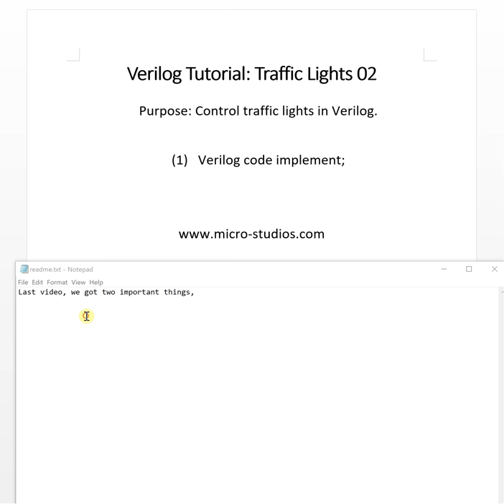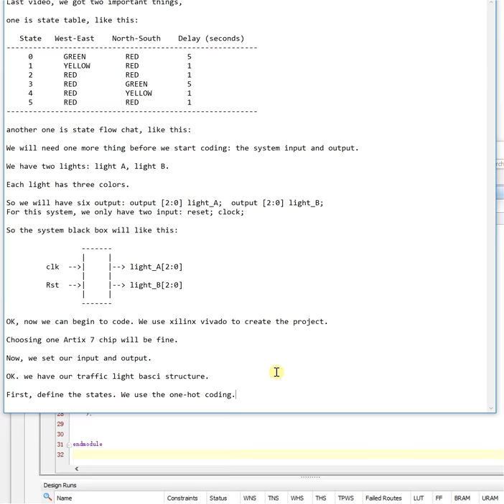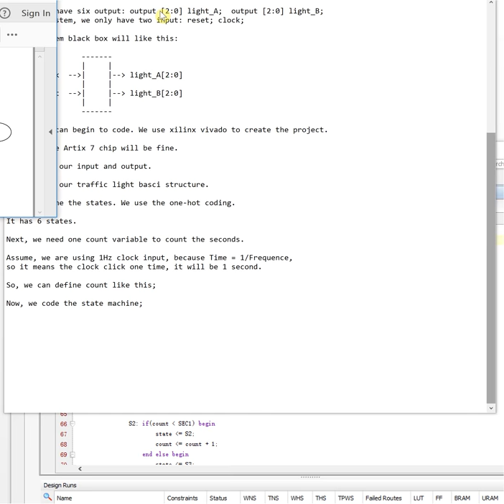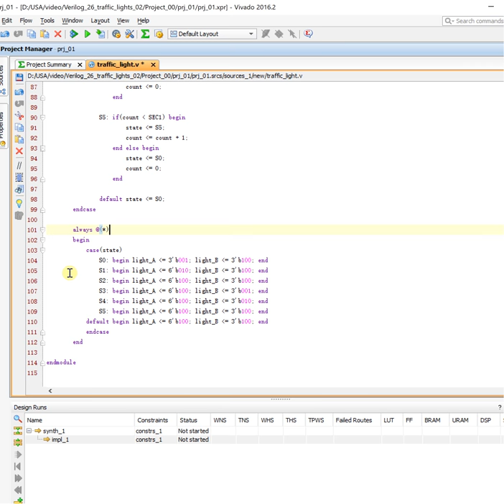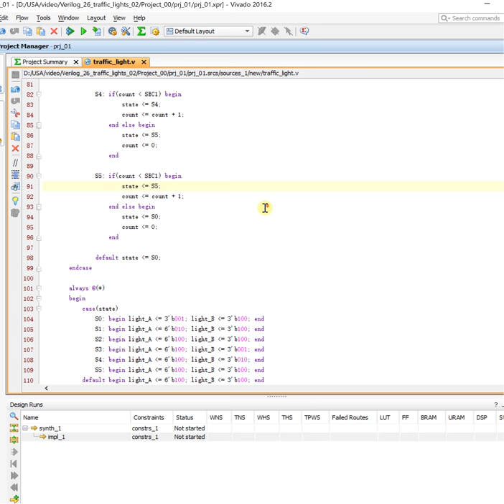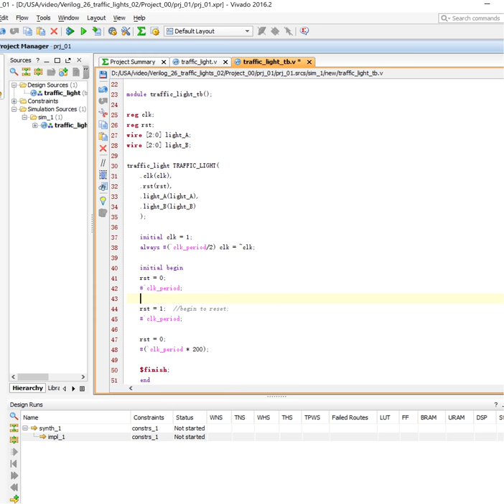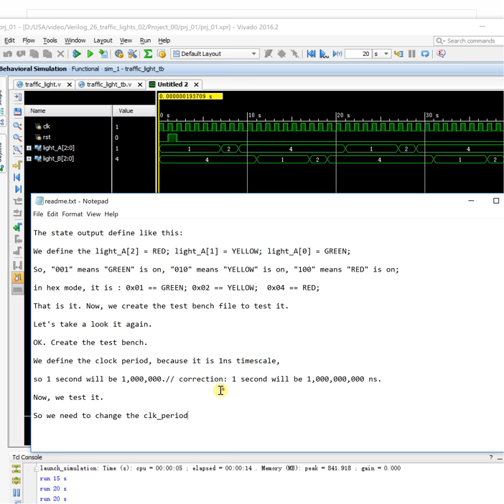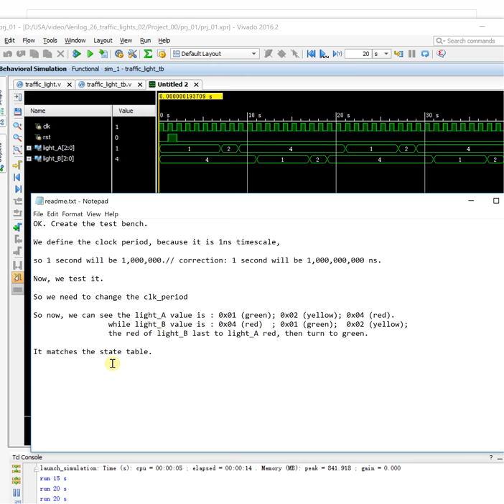Verilog Tutorial 26: Traffic Lights 02